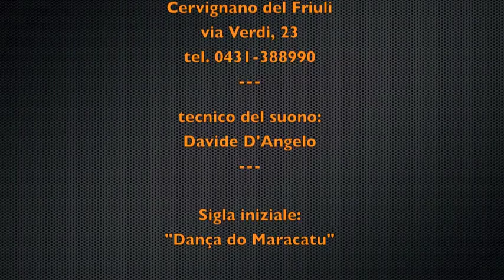André Araujo presenta il corso di Batteria e Percussioni latino-americane.m4v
Il maestro brasiliano André Araujo presenta il nuovo corso di Batteria e Percussioni nei ritmi Latino-Americani, organizzato dalla "Supersonic Music School" che si terrà presso la Casa della Musica di Cervignano del Friuli a partire da Settembre 2011.